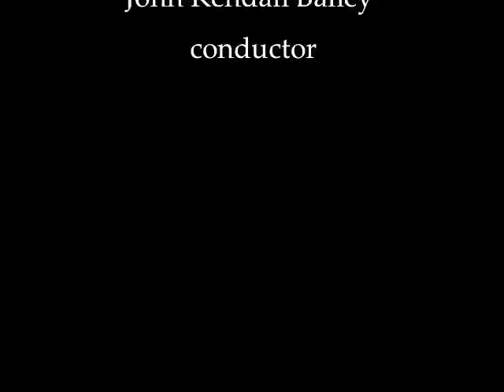The Gift of the Magi - an opera in one act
Scene 2 Duet:  Maggie and Della

Libretto by Nicholas Giardini
Marnie Breckenridge; soprano
Lisa van der Ploeg; mezzo-soprano
Trinity Lyric Opera; John Kendall Bailey, conductor

ALL E. C. SCHIRMER SALES PRODUCTS AVAILABLE ONLY FROM
Canticle Distributing
1727 Larkin Williams Road

ALL EDITORIAL INQUIRIES TO:
ECS Publishing Group
Attn: Stanley Hoffman
615 Concord St.Framingham, MA 01702